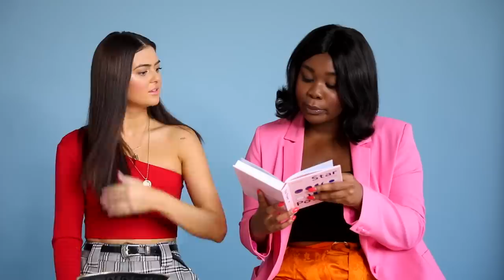WHAT'S IN MY BAG with Claire Howell and Flex Mami |THE MAKEUP LOFT | MAYBELLINE NEW YORK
Flex Mami and Claire Howell are ready to spill it! We take a sneak peek inside our girl's handbags - must-have makeup and quirky carry-ons included. We can't be the only one hoarding old receipts... right?

Welcome, Babellines! You’ve made it to The Makeup Loft – our ultra-exclusive digital destination for all things beauty. From the latest trends, designer looks and hot off the press products, our IT girls will show you how to make it like you’re straight outta New York. Join, Erin Scott, Flex Mami, Rowi Singh, Ashton Wood, Senay Bostancioglu and Bronte Jones – they’ll reveal makeup artist tips and tricks, step by step tutorials and no-filter product reviews. We show you how.

Explore our wide range of make-up products from the number one global cosmetics brand!
Discover eye, face, lip and nail makeup, including the famous Colossal Mascara, the Nudes Palette or the various eye shadows by Eye Studio.
Maybelline  brings you exclusive beauty and fashion tutorials with the Maybelline Experts Crew.
We take you behind the scenes! Be inspired by the hottest trends of the season, the latest looks from the runway, and find the right product for all your beauty needs.
Maybelline New York is the number one cosmetics brand* in the world, available in over 129 countries. By combining technologically advanced formulas with on-trend expertise and New York City edge, Maybelline New York's mission is to offer innovative, accessible and effortless cosmetics for every woman. The brand is currently the official makeup sponsor of Mercedes-Benz Fashion Week in New York City and 13 other fashion weeks worldwide.

*Source Euromonitor International Limited, Beauty and Personal Care 2016, Maybelline New York Consolidated Sales.